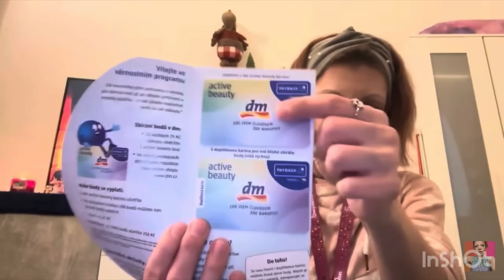V jedné sekundě dokáže lhát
Ahoj jsem reakční kanal na Adelu ❤️

Všem moc děkuji za podporu ❤️💜❤️

Originál : geCnoz-kirma7-mijhim